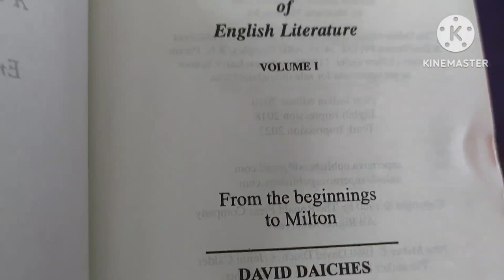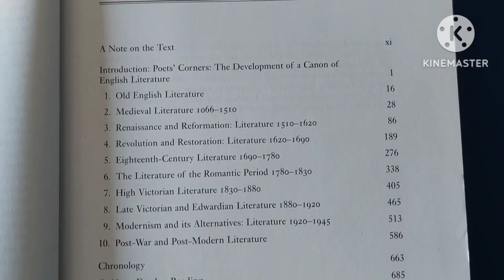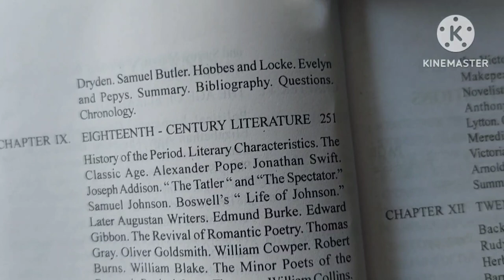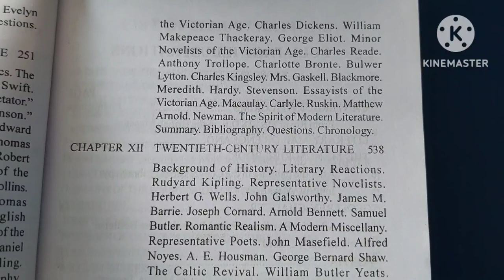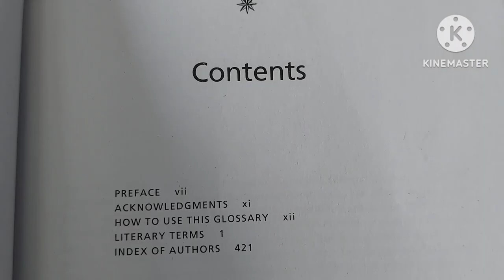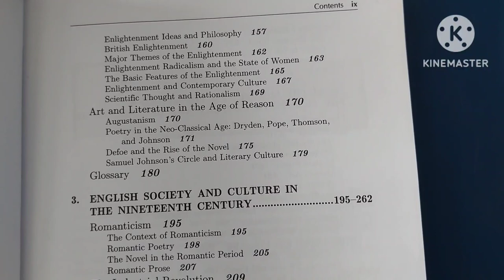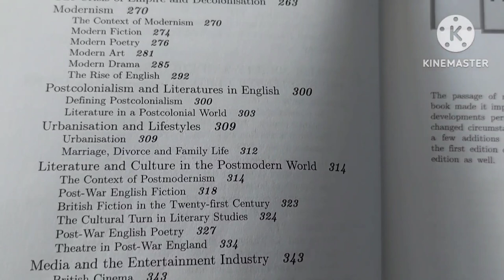Ba (NEP )4 Year degree course/ English Major Ba 1st Semester Book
NEP ba 4 year degree course